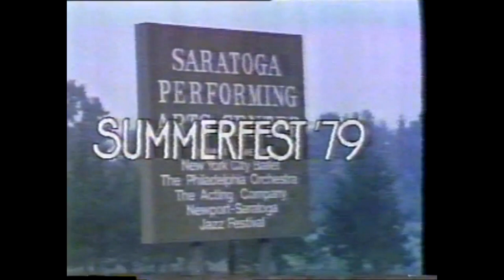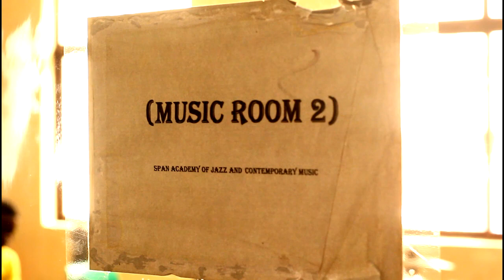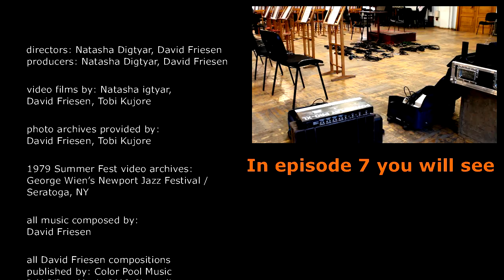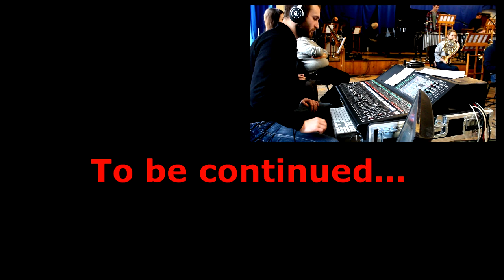EPISODE 6 of the documentary film DAVID FRIESEN: More than Jazz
A multi-episodes film about the musical and personal life of DAVID FRIESEN – the legendary american jazz musician, composer, educator.
0:00 Saratoga Summerfest "79
5:33 Lagos, Nigeria
15:56 regular European Tour
23:08 an announce of the next episode

The next EPISODE 7 of the documentary film DAVID FRIESEN: More than Jazz :

You can watch and listen to some of the tunes that were played by the David Friesen NEW TRIO with Joe Manis-tenor sax, Reuben Bradley-drums,  from their European March 2019 Tour (links below):